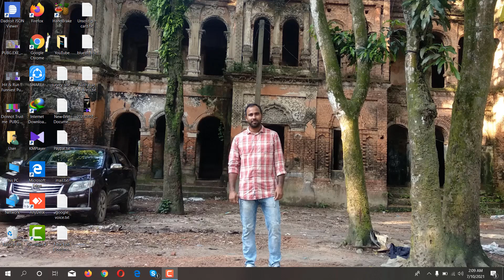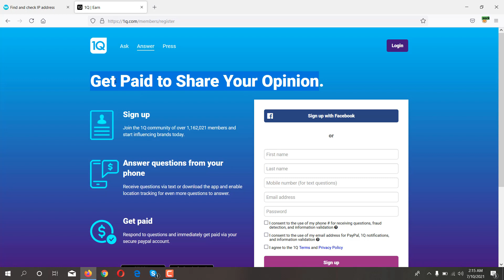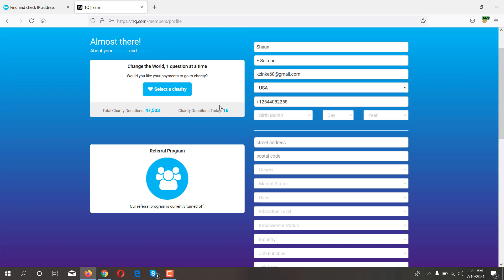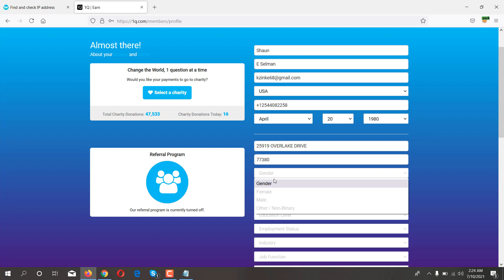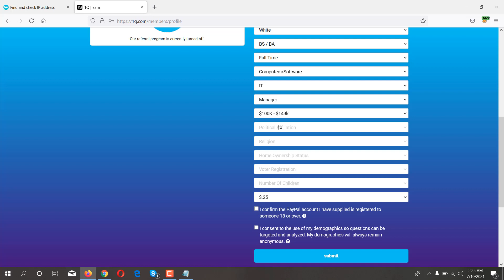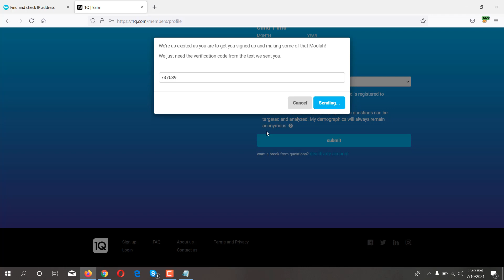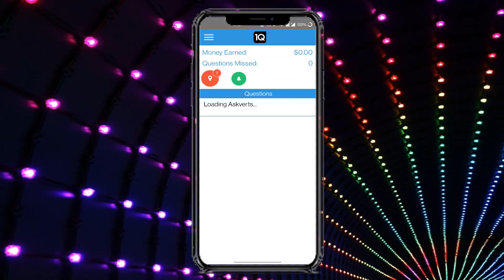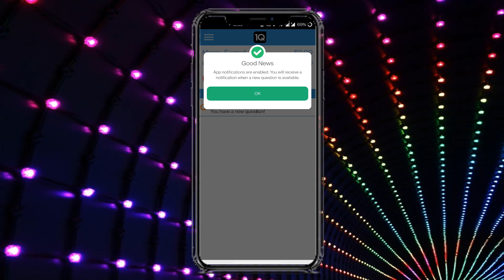1Q Survey Review || Best mobile survey app || New survey site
Today's join link
1Q.com/7cwuxx

Featurepoints

GoBranded

swagbucks

inboxdollars

1Q Survey Review || Best mobile survey app || New survey site ||